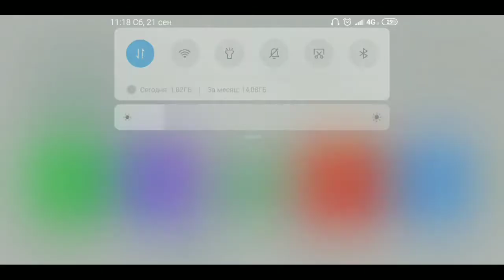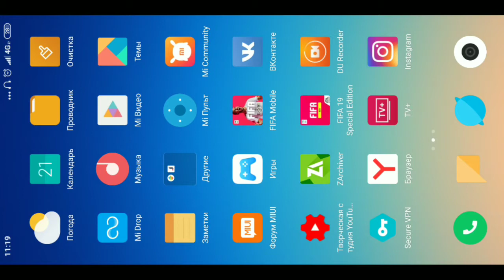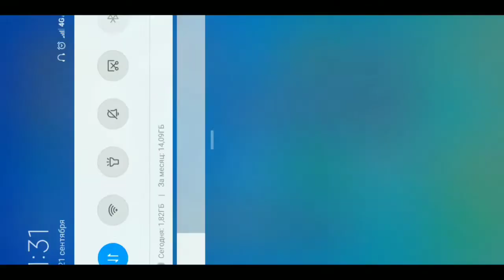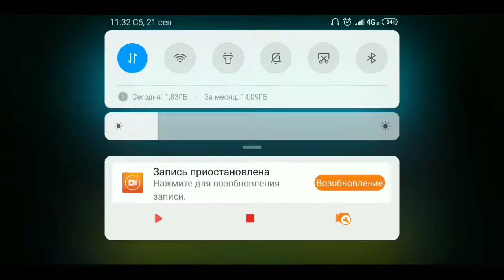Обзор фифа 20 мобайл